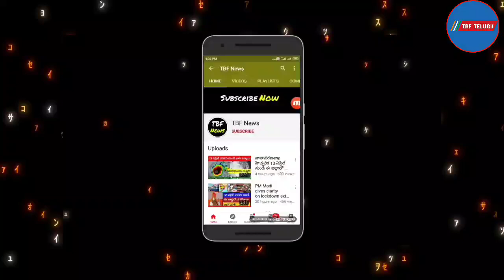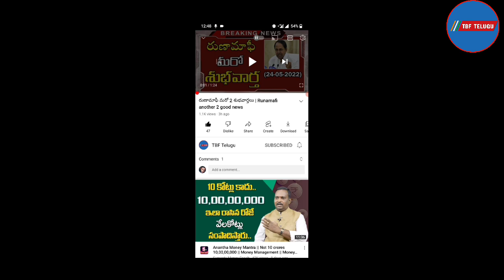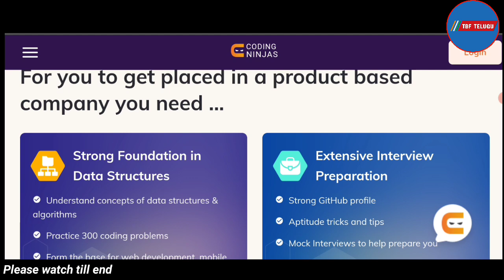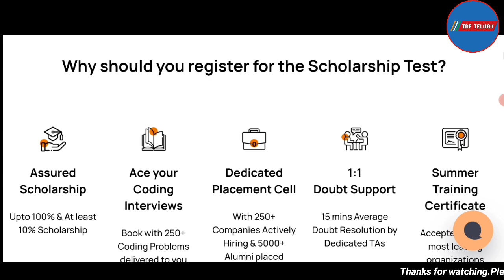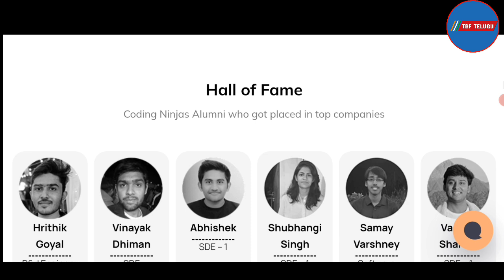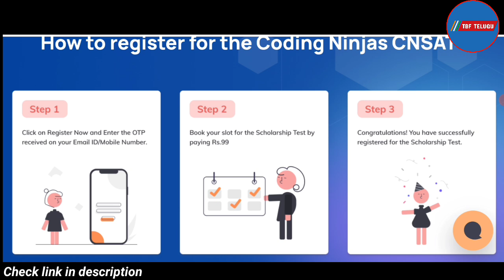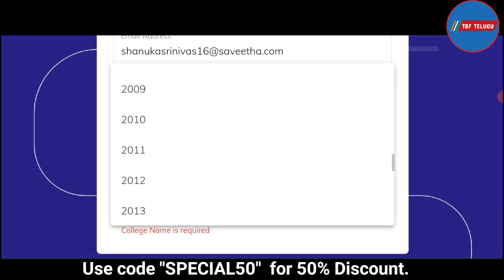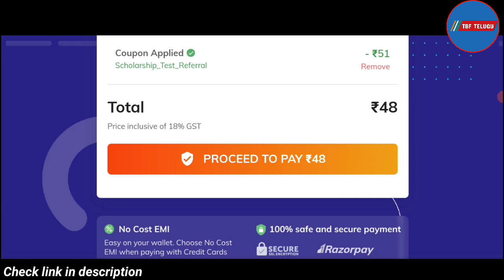How to do online courses and get certificate | Free online courses with certificates in telugu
How to get free certificate for all department i explain in this video in telugu easy way to learn online course in all department online course how to learn online gourse telugu explain video programing course machin and machining course and any all related topic course in video how to complete course and get certificate full process explain in this video in telugu
how to do online courses
how to do online courses and get certificate
online courses
online courses free
online courses free with certificate in telugu